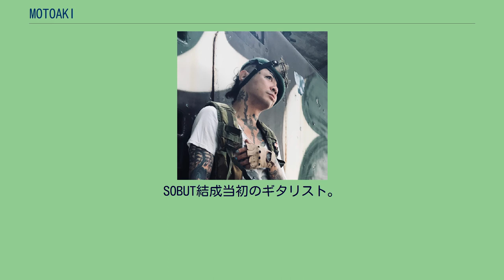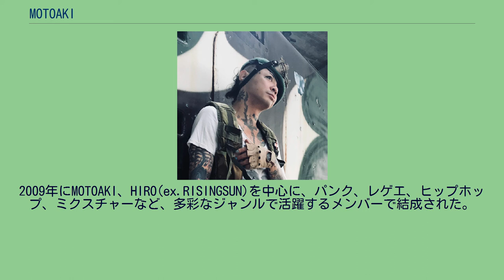MOTOAKI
MOTOAKI（モトアキ、1976年2月15日 - ）は日本のギタリスト。
千葉県富津市出身。
血液型はA型。
兄にRADIOTSのヨシヤがいる。
ファンからはモティ、モッティーと呼ばれることも多い。
SOBUT結成当初のギタリスト。
SOBUTの活動と並行して、1999年川村カオリとSORROWを結成。
川村とは同年結婚。
2001年に長女が誕生するも2003年から別居、2007年に離婚。
SCREAM OF THE PRESIDENTS、The Shaverzでも活躍した。
2003年にSOBUTを脱退。
2006年にはSORROW脱退。
RancidのTim Armstrong率いるプロジェクトのTRANCE PLANTSのワープドツアーに同行。
帰国後、Hiro(ex Rising sun)とカイキゲッショクを始動。
2021年1月にカイキゲッショクを脱退。
2016年3月には長男が誕生している。
相手は非公開。
2009年にMOTOAKI、HIRO(ex.RISINGSUN)を中心に、パンク、レゲエ、ヒップホップ、ミクスチャーなど、多彩なジャンルで活躍するメンバーで結成された。
メンバーはフェイスペイントなどを施している。
BUSTERS (2009年9月16日) ONE LIFE (2009年10月21日) オルゴール/狂気乱舞 (2010年3月24日) ALL CLEAR/ジレンマ (2010年6月30日) TELL ME WHY (2011年4月27日)